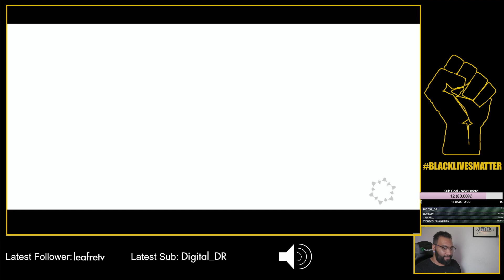Strive 2nd Open Beta - Celestial I-No Qualifying matches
I got the gold wanted poster, very happy to have done it before I had to stop playing for the weekend. Sorry for the echo I was using a new capture device so I could stream console in 1080p -- Watch live